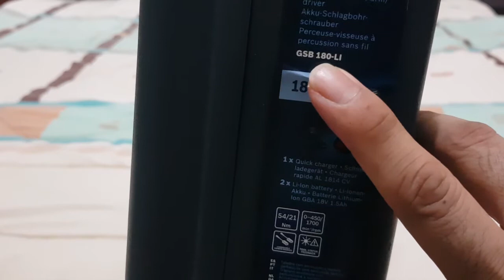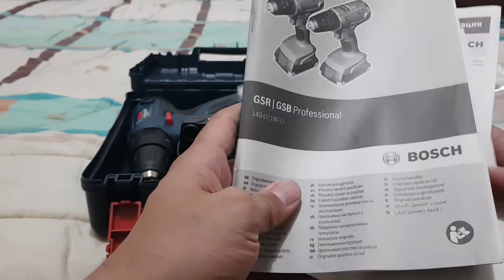Unboxing and Review BOSCH GSB 180-Li Professional Cordless Drill (TAGALOG)